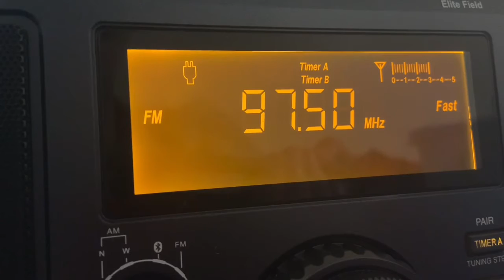KJMO 97.5 FM Linn, MO (ID 6-29-21)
This station was received via tropo.